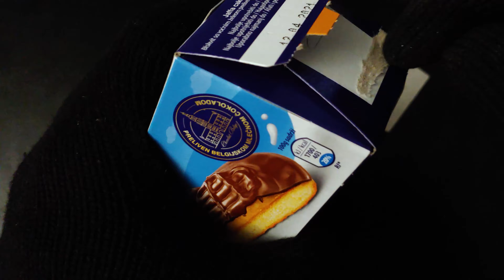Jaffa Cakes - Milk Choco